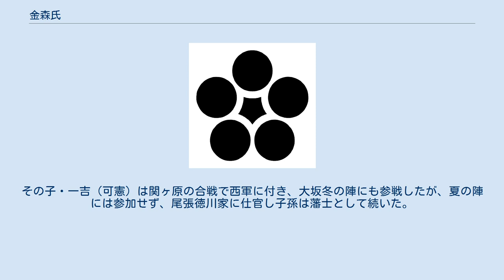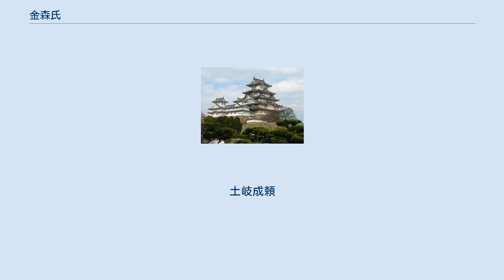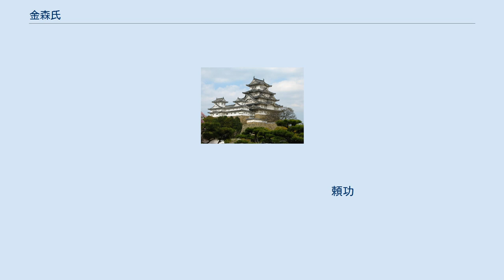金森氏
金森氏（かなもりし）は、日本の氏族のひとつ。
 美濃の清和源氏流土岐氏当主の土岐成頼の子の一人である定頼が領地を美濃山県郡大桑（現在の岐阜県山県市大桑）に持ったことから大桑氏を称し、後に船田合戦の功によって領を美濃土岐郡大畑（現在の岐阜県多治見市大畑町）に移した事により大畑氏を称した。
そして定頼の子の大畑定近は後に近江国の金森村（現在の滋賀県守山市金森）に居を移し、金森姓を称したという伝承がある。
 戦国時代の当主・金森長近（定近の子）は織田信長に仕え、斎藤氏攻略戦、長篠の戦いなどで活躍。
その後、越前攻略に功があり、天正3年（1575年）越前大野の内2／3（越前大野と石徹白地区）を信長から拝領して大名となった。
越前を拠点としたため、一時は柴田勝家の与力となるが、勝家が滅ぼされた後は羽柴秀吉に従った。
 同天正3年（1575年）長近が織田家に人質として来た頃から面倒を見ていた、長屋喜蔵（美濃の板取長屋氏（長江氏支流）の長屋将監景重の子）を養子として迎え、郡上八幡城主遠藤慶隆の娘室町殿を妻に迎えた。
二人の間に生まれた子が、後に茶道宗和流の祖となる金森宗和である。
 天正10年（1582年）2月、信長から兵部大輔を拝命し、そして同年正四位下兵部卿となった。
 天正13年（1585年）に飛騨国攻略を命ぜられ、越前大野は取り上げられた。
 翌年、飛騨国主として任ぜられ、高山城を築いた。
 慶長5年（1600年）に行われた関ヶ原の戦いでは東軍の徳川家康方に付き、戦後高山藩主となった。
また、家康から美濃の上有知藩と河内国金田(＝かなた堺市北区金岡町)を拝領した。
飛騨の管理は養子の可重に任せ、自身は上有知に小倉山城を構えて住居した。
 慶長13年(1608年)に長近が死去すると、長近が美濃の板取長屋氏（長江氏支流）から養子として迎えた可重が跡目を相続した。
 長近実子の長光は、長近なき後、上有知藩と金田の領主となったが、慶長16年（1611年）に7歳で夭逝し、上有知藩は幕府に没収された。
 元和元年(1615年)閏6月に可重が謎の死を遂げると、跡目は重頼が継いだ。
重頼は長近の子伊東治明の子で、源氏の血の入れ替えが行われた。
 飛騨国金森藩は、その後、頼直ー頼業ー頼旹と108年続いたが、頼旹の時代の元禄5年(1692年)に突如飛騨一国を没収され、出羽上山藩に移封となり、また三年後、美濃の郡上八幡藩に再移封された（石高自体はほぼ同じ）。
 宝暦8年（1758年）、藩主・頼錦は江戸幕府に藩政の不始末（年貢税法の改正による百姓一揆の多発（郡上一揆）、神社の権限をめぐる石徹白騒動、など）を咎められ、金森家は改易された。
頼錦の子たちも連座したが、明和3年（1766年）赦免され、六男の頼興が天明8年（1788年）に1,500俵で名跡を継ぎ、子孫は旗本寄合席として存続した。
また重頼の弟の重勝が分家・金森左京家を高山藩内に興しており、本家改易後は越前国に移され、3,000石の旗本・交代寄合表御礼衆として存続した。
 長近・可重は千利休の弟子として茶道に優れており、古田織部などとも茶の湯を通じて親交があった。
利休が秀吉に切腹を命じられた際、長男の千道安を一時期高山に匿っていた。
後に可重に廃嫡された金森重近は、道安が高山に逃げている際に、その茶道を受け継いだことで茶人として生涯を送り、後日、自身の宗和流を興している。
 重近の子・方氏が加賀藩に仕えたため、宗和流の金森氏は加賀で存続したが、金森氏の血筋は江戸中期に断絶した。
 また長近の兄弟の政近も信長や秀吉に仕えた。
その子・一吉（可憲）は関ヶ原の合戦で西軍に付き、大坂冬の陣にも参戦したが、夏の陣には参加せず、尾張徳川家に仕官し子孫は藩士として続いた。
 長近は、源氏の土岐氏の庶流として日根野氏、佐藤氏などと縁戚関係にあったが、可重は藤原氏の長屋氏の一族として、安藤守就、遠藤慶隆、長江氏、稲葉氏、長井氏などとも縁戚関係があり金森家の中は、血が交錯することになり、一時期は相当複雑な関係であった。
 安楽庵策伝もこの金森一族で定近の子だと伝える。
ただし疑問視もされている。
 ＊太線は実子、細線は養子。

土岐成頼
大畑定頼
金森定近（大畑）
政近　　　長近1　政秀
一吉　　　長則　長光 　可重2　伊東治明
 酒井重澄　重勝　重頼3　重近